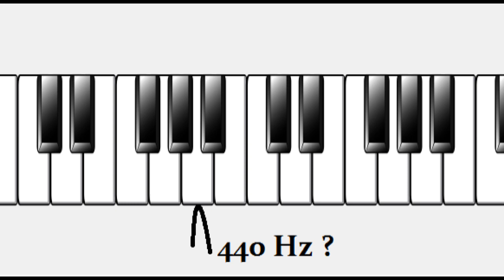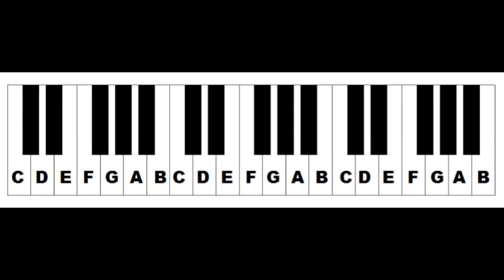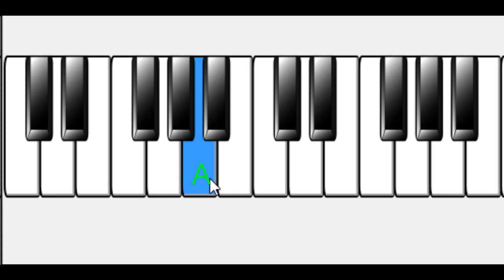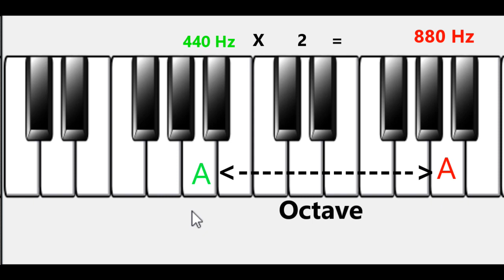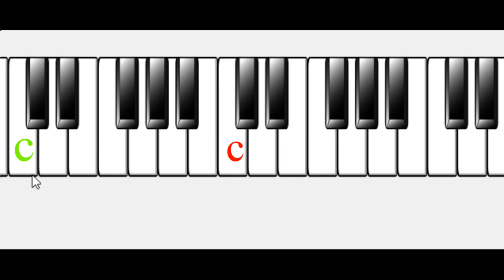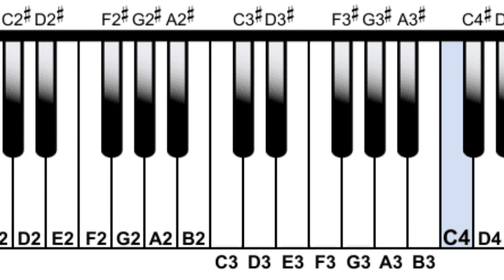What is octave? in Tamil | Music theory part 2 in Tamil | Tamil Guitar Guru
What is octave? in Tamil |
Learn Guitar in Tamil, Tamil Christian songs chords, Guitar lessons in tamil, Tamil christian song guitar lessons